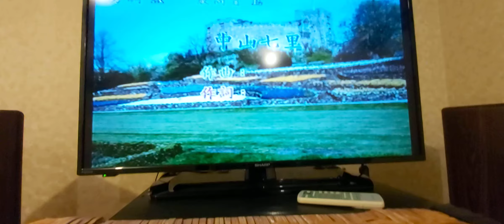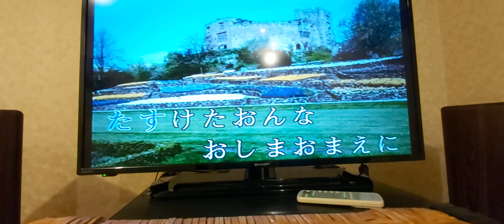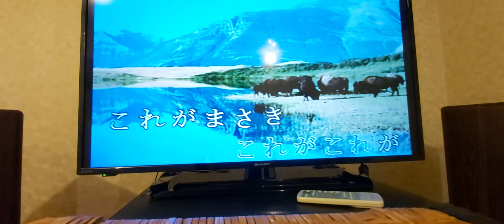中山七里 練唱~鍾世寶